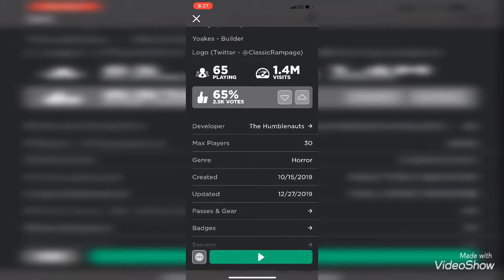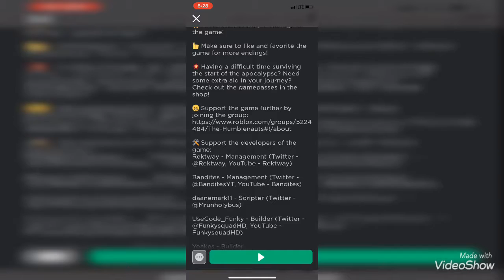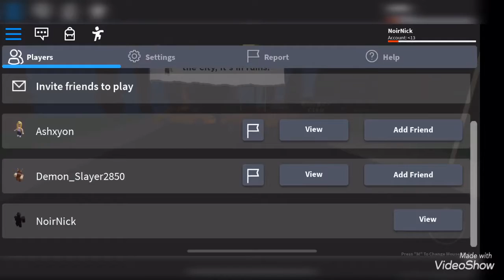THE BUNKER / Story Game \ ROBLOX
i’m also late on this one